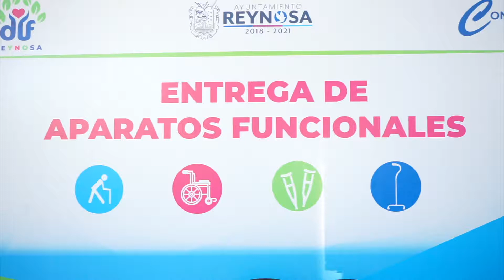Entrega Maki Ortiz aparatos de apoyo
*Más de 70 sillas de ruedas.

Por Juan M. Castillo Molina

Reynosa, Tamaulipas.- La Presidenta Municipal de Reynosa, Maki Ortiz Domínguez,  entregó sillas de ruedas, bastones, andadores y muletas, como parte de la campaña permanente en beneficio de las personas que más lo necesitan.

 En forma permanente el Sistema DIF Reynosa que encabeza Carlos Peña Garza,  sigue realizando la entrega de sillas de ruedas, bastones, andadores y muletas como parte de esta campaña permanente.

Se entregaron: 70 sillas de ruedas, además de bastones y muletas a personas que previamente habían estado solicitando el apoyo y estaban en lista de espera.

Ortiz Domínguez,  precisó que se tiene  a más de mil cien personas,  con discapacidad que cuentan con una Beca y con tratamiento  y atención médica.

Refirió que el Sistema DIF cuenta con una bolsa de trabajo para las personas con capacidades diferentes.

“Todos aquellos que quieren seguir sintiéndose útil pueden aplicar, ya que este municipio es incluyente, da oportunidades”.

Puntualizó que Reynosa hace equipo con la sociedad civil organizada para sacar adelante a la gente vulnerable.

 La edil comentó que la entrega de este tipo de apoyos es permanente en la administración, conscientes de que se debe elevar la calidad de vida a las personas con alguna discapacidad.